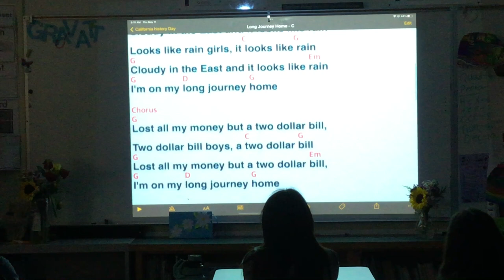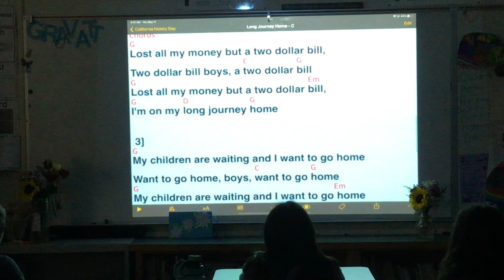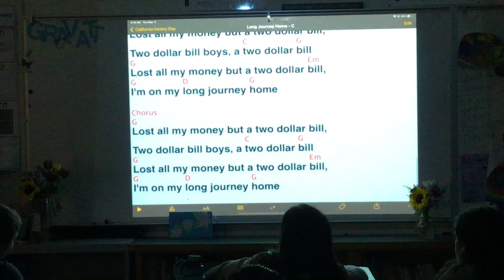2 Dollar Bill